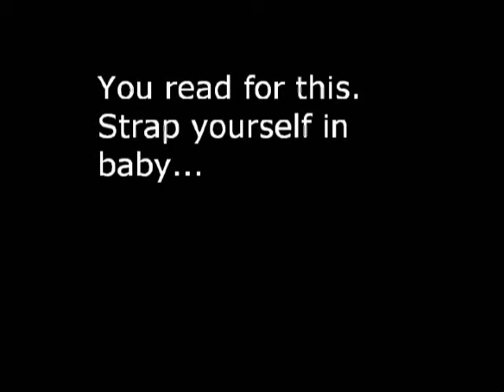Noosa BMX jumping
Creek jumping in the noosa river on a BMX. Some crazy flips and spins..